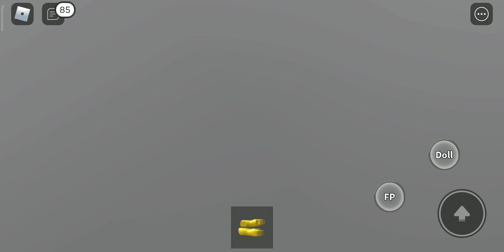Welcome to baldis raisins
Hejejehehe